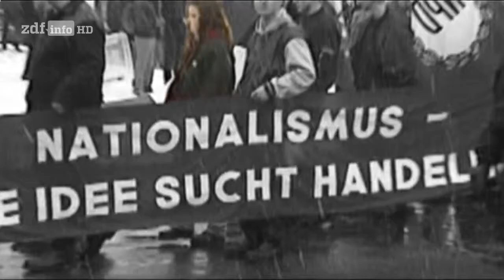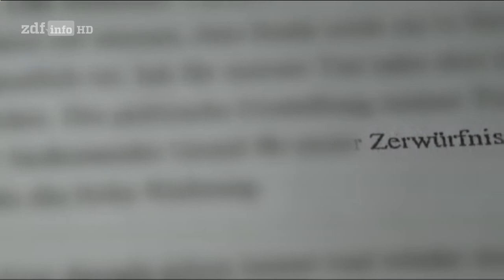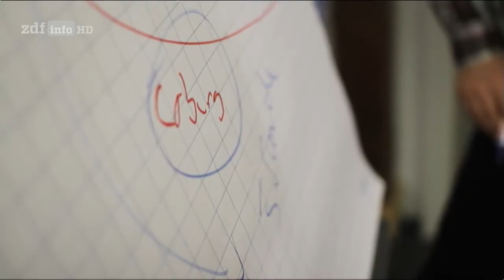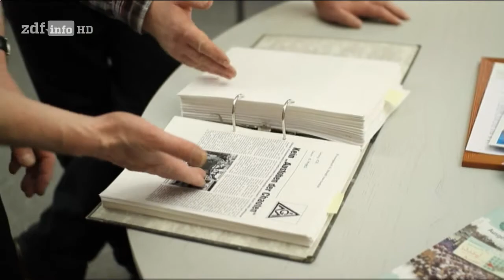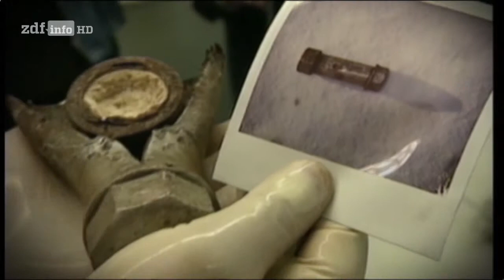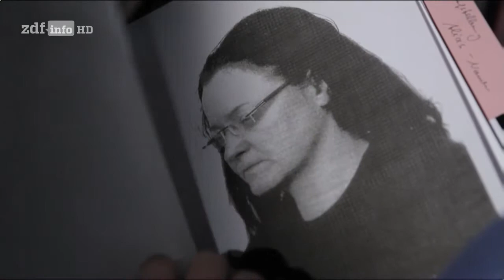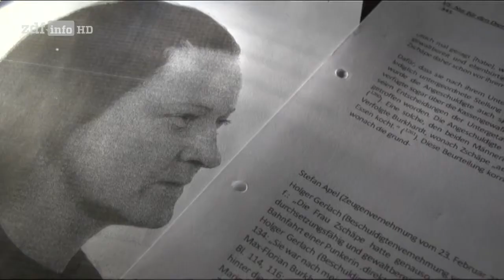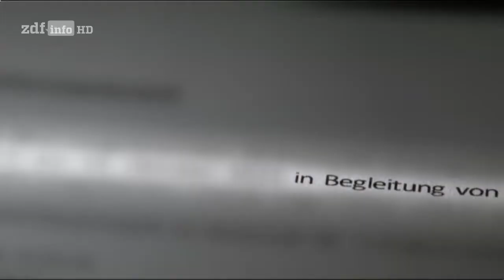Die Nazi Braut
ie ZDF-Dokumentation „Die Nazi-Braut" zeichnet mit beeindruckender Deutlichkeit ein Bild von Beate Zschäpe als Täterin aus eigenem Antrieb. Bereits als Jugendliche trat sie gewalttätig auf.
Der Titel des Films benennt das Missverständnis, mit dem die beiden Autoren Rainer Fromm und Christian Deick aufräumen: „Die Nazi-Braut". Genau das aber, eine Mitläuferin, ein Anhängsel, ein Groupie ist Beate Zschäpe nicht. Vor dem Oberlandesgericht München ist sie wegen Mordes in zehn Fällen, versuchten Mordes in 28 Fällen, Mitgliedschaft in einer terroristischen Vereinigung, räuberischer Erpressung und besonders schwerer Brandstiftung angeklagt.
Nazi-Aufmärsche und eine Attacke auf die Gedenkstätte Buchenwald

Im April soll der Prozess gegen die mutmaßliche Rechts-Terroristin des „Nationalsozialistischen Untergrunds" (NSU) beginnen. Er halte die Anklage in vollem Umfang für gerechtfertigt, sagt ein Anwalt, der eines der Mordopfer vertritt, im Film.

Dass er damit richtig liegt, und alle, die vielleicht dachten, Beate Zschäpe habe bei dem Terror-Trio eine untergeordnete Rolle innegehabt, auf dem Holzweg sind, das macht der Film beeindruckend deutlich klar. Dafür müssen die Autoren nur die Biographie der Beate Zschäpe nachzeichnen, die schon in Jugendjahren als Täterin aus eigenem Antrieb aufgefallen ist, da sie andere krankenhausreif schlug.

„Sie war Täter", sagt der IG-Metall-Mann Michael Ebenau, der sich gegen Neonazis engagiert. Von einer Biographie, die „eskaliert", spricht der Politikwissenschaftler Hans-Gerd Jaschke. Weshalb das stimmt, zeigen die Stationen dieser Vita: Nazi-Aufmärsche, eine Provokationsattacke in der Gedenkstätte Buchenwald, schließlich, im Januar 1998, der Fund einer Bombenwerkstatt mit passfertigen Rohrbomben und 1,4 Kilogramm TNT.